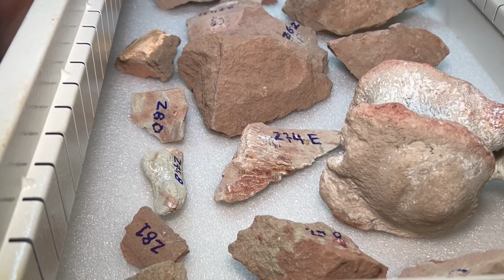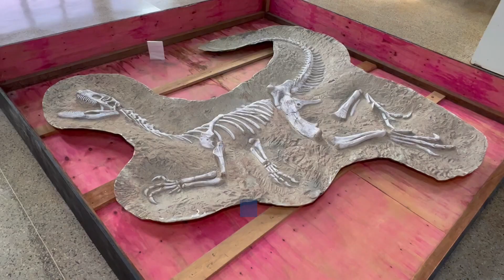RARIDADE: paleontólogos encontraram fósseis de dinossauros em obra de loteamento | Jornal Paranaíba